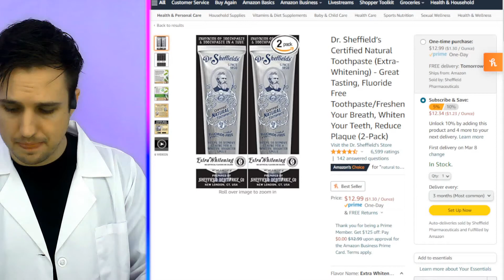Umm... WTF?!?! Dr. Sheffield’s Certified Natural Toothpaste (Extra-Whitening) Toothpaste